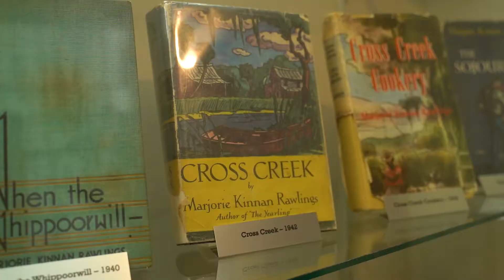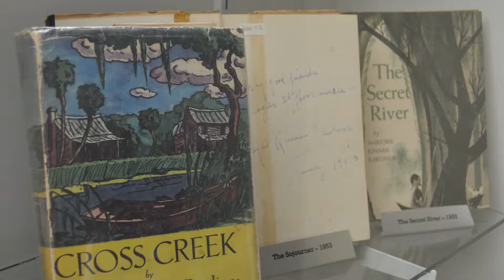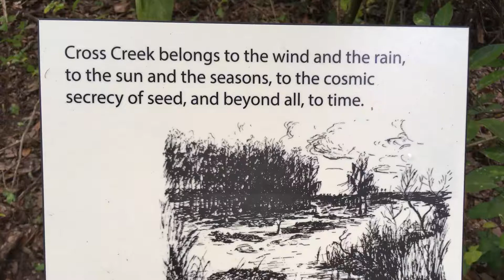Marjorie Kinnan Rawlings Farm - WUFT's Greater Good